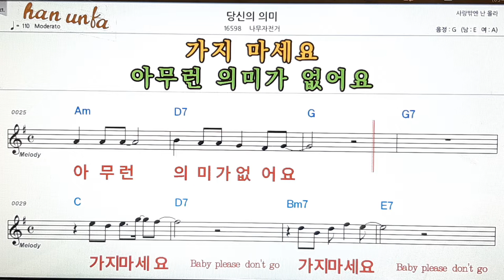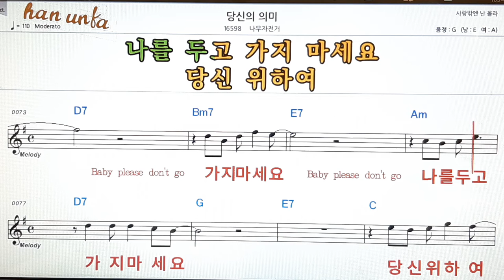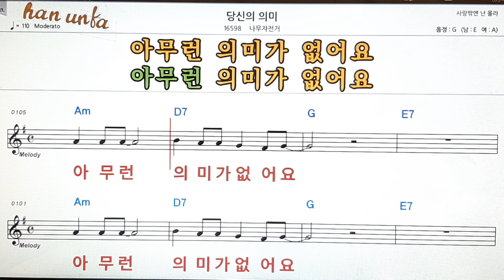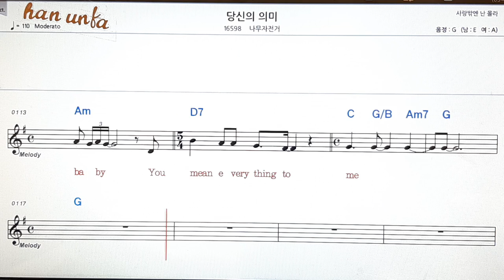당신의 의미/나무자전거👍노래 반주, 코드 악보,가라오케💋Karaoke*Sheet Music*Chord*MR